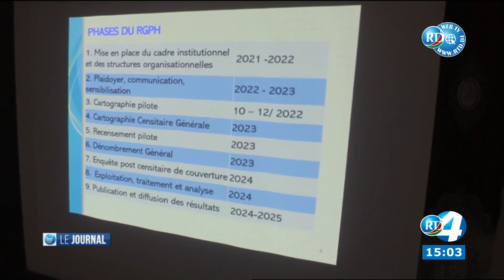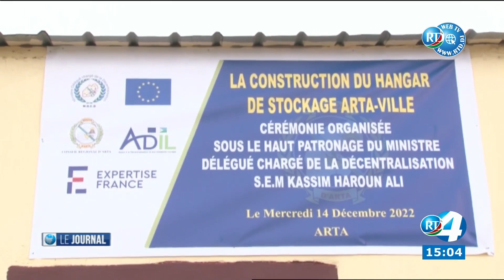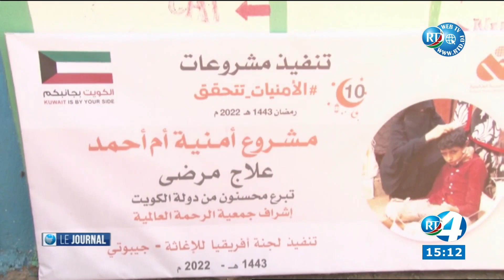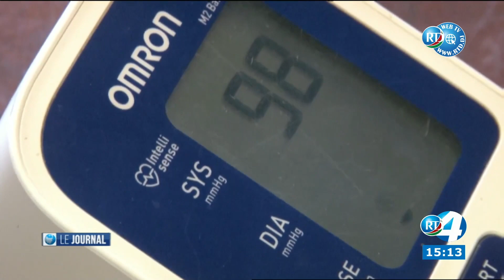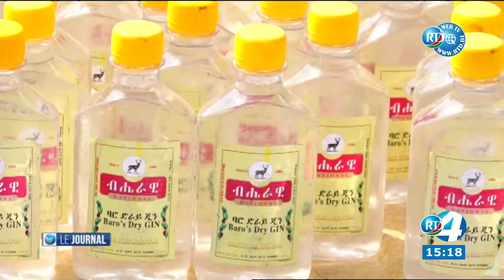Journal de 15H du 17/12/2022